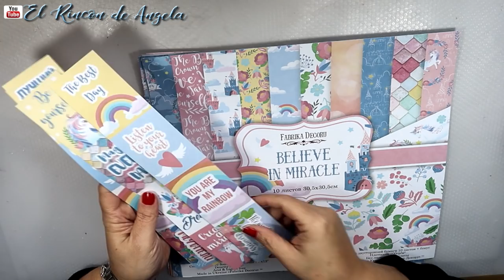Álbum infantil de scrap Believe in miracles-Fabrika Decoru-Parte 2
*SUBTITLED*
Los productos que he utilizado para este trabajo, son de Fabrika Decoru. En España, los puedes encontrar en:

→MI TIENDA ETSY  para comprar mis trabajos.